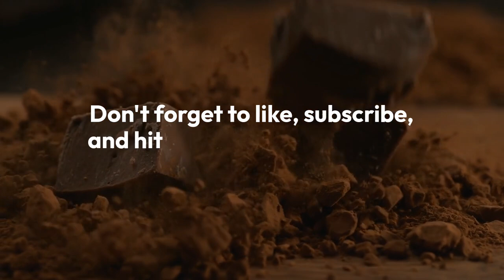History of modern chocolate